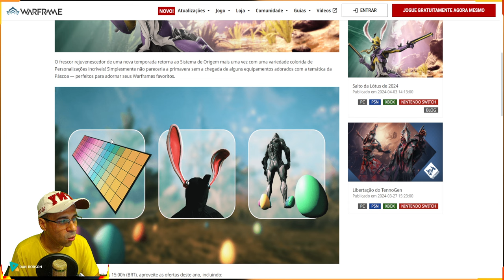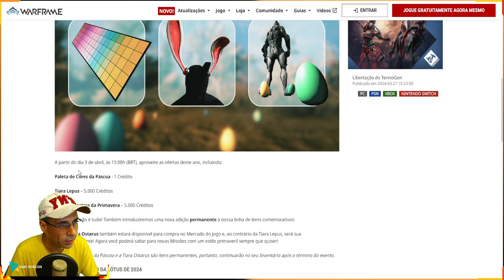warframe - PALETA DE CORES + ITENS GRÁTIS - NERF DO DANTE - NOVAS FENDAS !!!